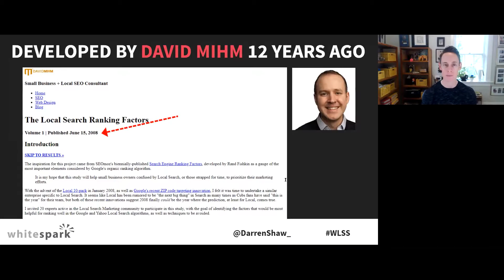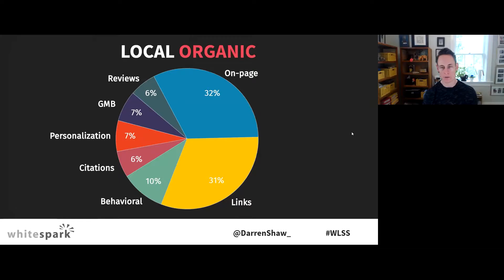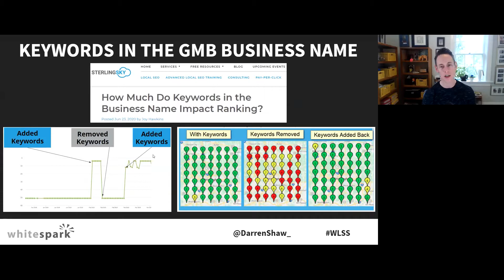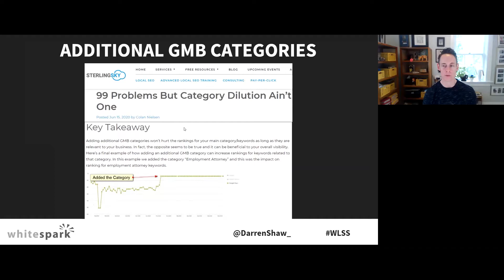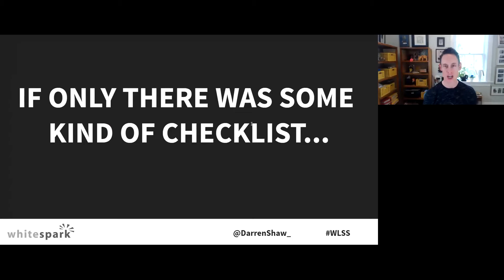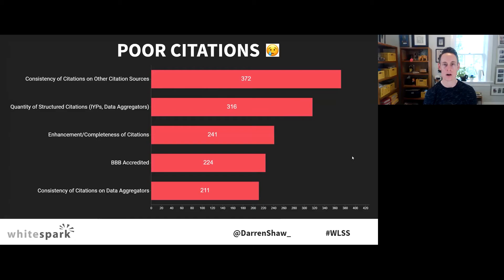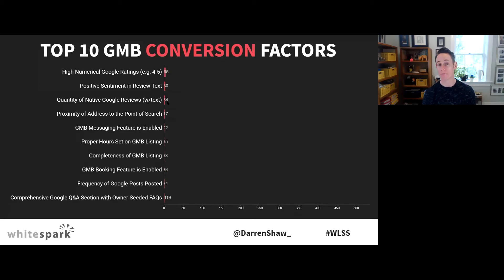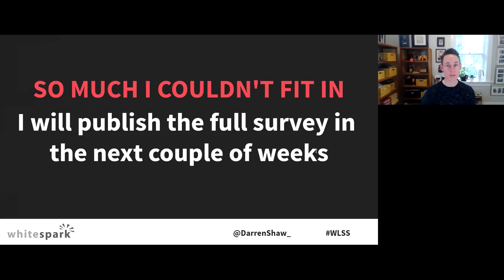Local SEO Ranking Factors - How to Rank in Local Search Results in 2021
The Local SEO Ranking Factors for 2020 are now live. If you want to know how to rank in Google search results and better understand how Google's local ranking algorithm works, then check out which signals/factors you need to start taking advantage of for your business.

Learn what the top experts in local SEO believe are the most important area you need to focus on in local search to drive more local rankings for your business.

⚡FULL SURVEY RESULTS: Find out what experts say are the most important ranking factors in Local SEO on our

⚡LOCAL RANKING CHANGES: Learn about the most notable changes are in local search ranking factors. The fundaments are still important for creating a strong foundation for local rankings, but there have been shifts in which strategies and tactics you should be focusing on for your business.

 *The Top Ranking Factors For Local SEO*
📍 Google My Business Optimization
📍 Citations
📍 On-page SEO
📍 Links
📍 Reviews
📍 Behavioral Signals
📍 Personalization

*How to Rank in Google *
A critical component to local rankings in 2020 and beyond is conversion rate optimization for Google My Business (GMB). Rankings are great, but conversions are even better, and this is reflected in the growth of GMB signals in this year’s local search ranking factors.

🤑 Refer to Whitespark and earn big! 🤑
Follow us ❤️